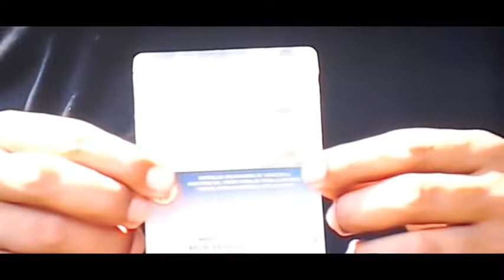MILITARES DESERTORES|| DEL RÉGIMEN MADURO DENUNCIAN EL TERROR QUE SE VIVE EN LOS CUARTELES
Militares desertores del régimen maduro denuncian el terror que se vive en los cuarteles y en sus hogares, desde la clandestinidad están dispuestos atacar a Maduro con tal de que Venezuela sea libre